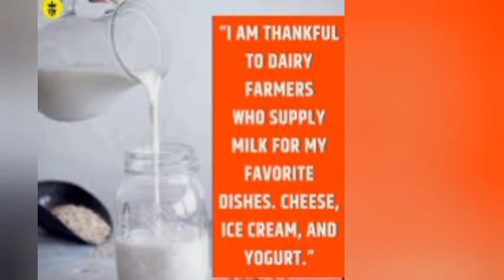World Milk 🥛🥛 Day